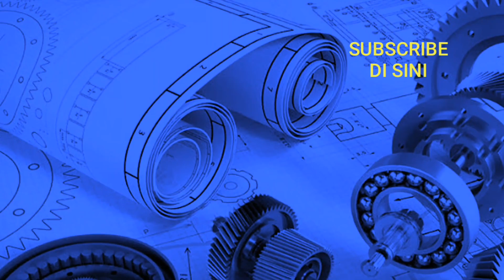Membuat Meja Laptop Dari Pipa PVC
Hallo Bos, Jumpa lagi.
Kali ini kita akan membuat meja laptop sendiri menggunakan bahan-bahan yang mudah didapat dan alat2 sederhana, pengerjaan pun cepat bisa di lepas pasang dan bisa dimodifikasi semau kita, yaitu pipa pvc atau pipa paralon. Kita juga bisa membuat perabotan lain seperti, jemuranj, rak, meja ataupun lemari sesuai keinginan kita.

Alat-alat:
- meteran
- pulpen
- gergaji

Bahan2:
1. Pipa PVC ukuran sbb:
    - 44 cm = 1 buah
    - 24 cm = 2 buah
    - 21 cm = 2 bh
    - 20 cm = 1 bh
    - 12 cm = 2 bh
    - 6 cm = 2 bh
    - 4 cm = 2 bh
    - 2 cm = 2 bh
2. L-bow = 6 buah
3. T-bow = 4 buah
4. dop = 4 buah
5. lem pipa pvc

Pengerjaan tinggal di sambung dan dirangkai. gampang sekali

Qahtan Project